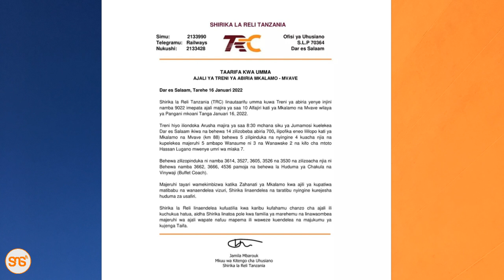Treni ya abiria ya Arusha – Dar yapata ajali Pangani, Tanga Jumapili hii